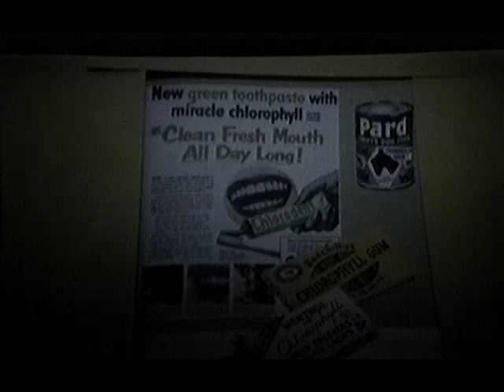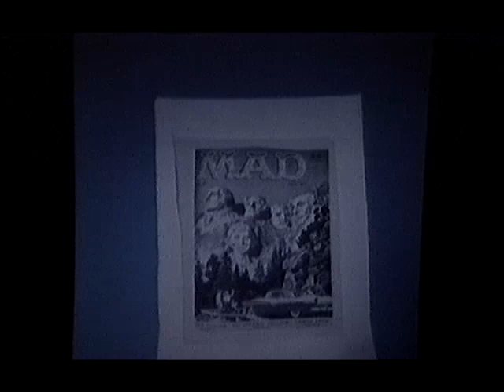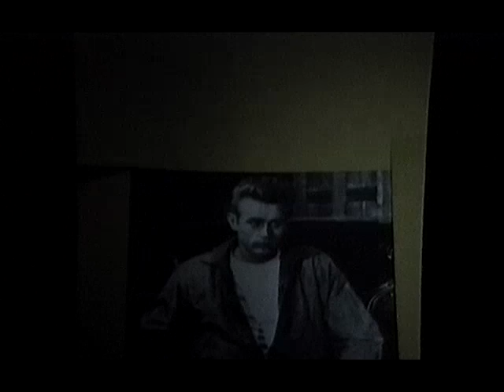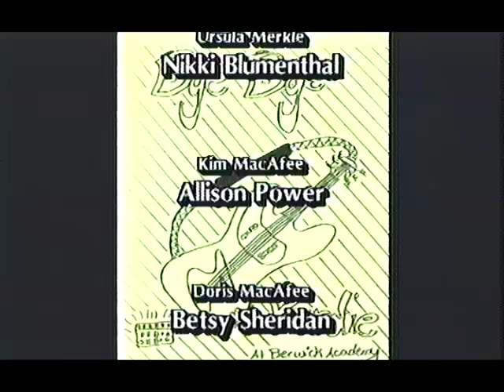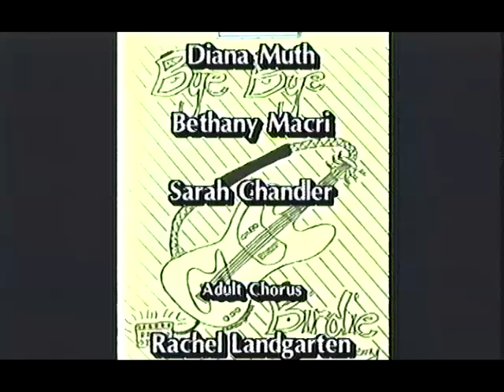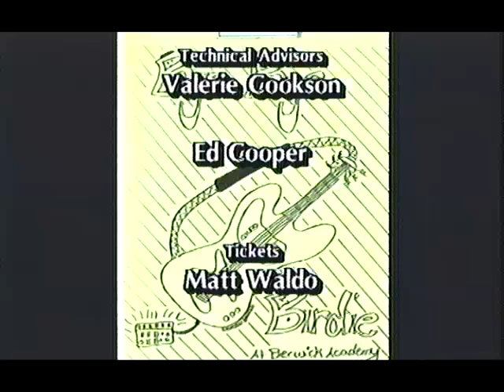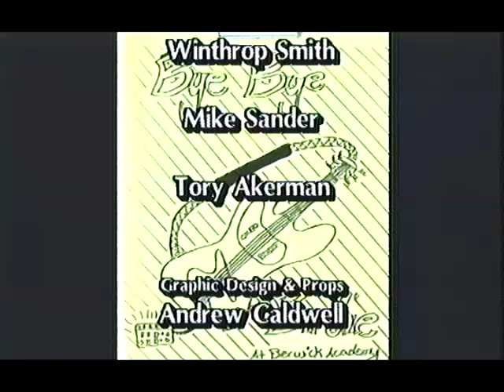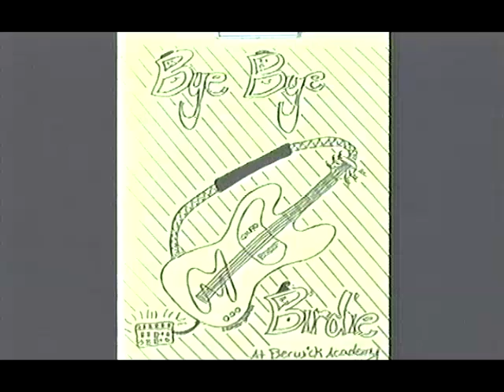"Bye Bye, Birdie" - Berwick Academy Middle School, 1996